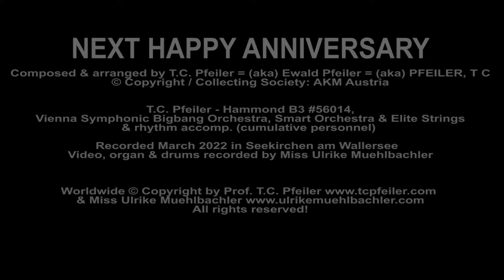NEXT HAPPY ANNIVERSARY, comp & arr: T.C. Pfeiler AKM B3 & Vienna Symphonic Library Bigbang Orchestra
NEXT HAPPY ANNIVERSARY
Composer & arranger: Ewald Pfeiler, aka (=) T.C. Pfeiler, aka (=) PFEILER, T C

Written on the 35th Anniversary of my relationship with Miss Ulrike Muehlbachler

with the Vienna Symphonic Library (VSL) Bigbang Orchestra & Smart Orchestra
& rhythm accomp. (cumulative personnel)

Recorded in Seekirchen am Wallersee, Austria, March 2022
Video, Hammond B3 & Drums audio recording by Miss Ulrike Muehlbachler